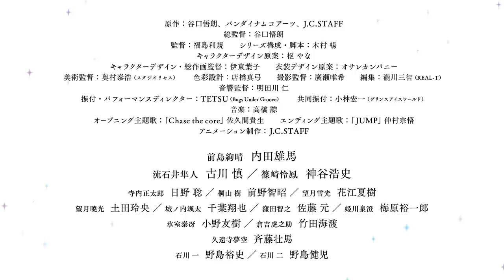TVアニメ『スケートリーディング☆スターズ』 PV②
★2021年1月 放送＆配信スタート！★
TOKYO MX、BS11、MBSにて放送／各種サービスにて配信

総監督 谷口悟朗×キャラクターデザイン原案 枢やな×アニメーション制作 J.C.STAFF が贈るオリジナルアニメ！
オリジナルのフィギュアスケート団体競技“スケートリーディング”にかける高校生たちの物語―。

MAIN STAFF
原作：谷口悟朗、バンダイナムコアーツ、J.C.STAFF
総監督：谷口悟朗
監督：福島利規
シリーズ構成・脚本：木村暢
キャラクターデザイン原案：枢やな
キャラクターデザイン・総作画監督：伊東葉子
キーアニメーター：高木有詩
衣装デザイン原案：オサレカンパニー
美術監督：奥村泰浩（スタジオリセス）
色彩設計：店橋真弓
撮影監督：廣瀬唯希
編集：瀧川三智（REAL-T）
音響監督：明田川仁
振付・パフォーマンスディレクター：TETSU（Bugs Under Groove）
共同振付：小林宏一（プリンスアイスワールド）
オープニング主題歌：「Chase the core」佐久間貴生
エンディング主題歌：「JUMP」仲村宗悟

MAIN CAST
前島絢晴：内田雄馬
流石井隼人：古川慎
篠崎怜鳳：神谷浩史

寺内正太郎：日野聡
桐山樹：前野智昭
望月雪光：花江夏樹
望月暁光：土田玲央
城ノ内颯太：千葉翔也
窪田智之：佐藤元
姫川泉澄：梅原裕一郎

氷室泰冴：小野友樹
倉吉虎之助：竹田海渡
久遠寺夢空：斉藤壮馬
石川一：野島裕史
石川二：野島健児